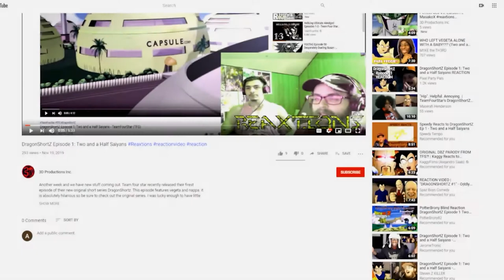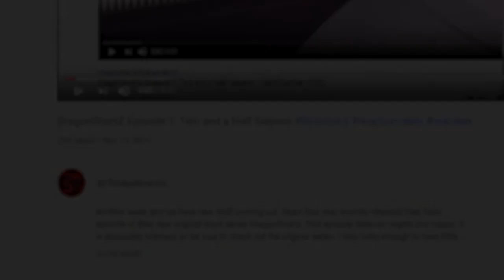One Piece Ep. 931 : Old Flowers Aren't Dead | Axel Grave ReaXtions | Anime Reaction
Luffy attempts to Escape with Old man Hyo meanwhile Robin and Nami learn a little more about the Wano Countries Yakuza history what other greatness will happen!
I’ve been reading, watching and thinking about one piece continually for the last 20 years, but only now am I starting to React to it for our Channel, join me as I appreciate the greatness that our lord and saviour Goda Has to offer. - Axel D. Grave